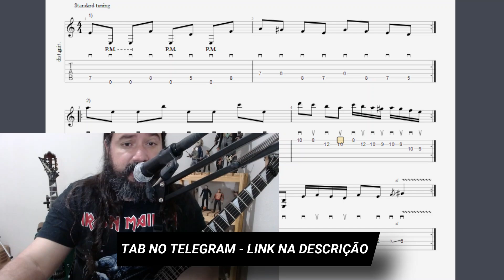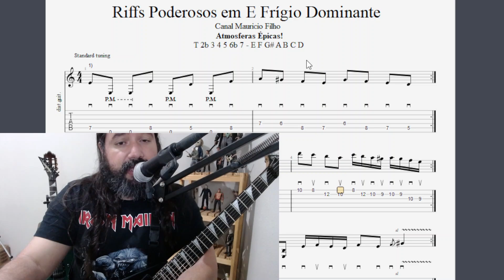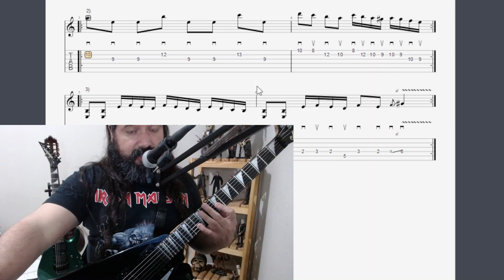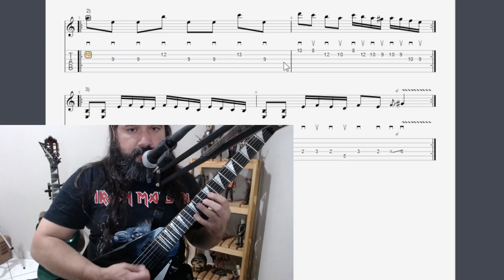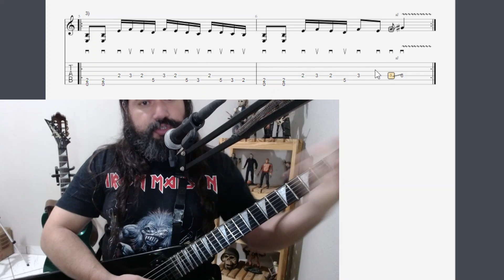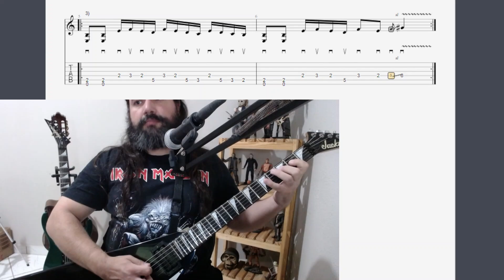Riffs Poderosos em E Frígio Dominante – Atmosferas Épicas!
Novo Curso: Modos Gregos e Menor Harmônica

Pack de Licks
🦾Legendary Shred Licks:

🦾E-BOOK GRATUITO ZAKK WYLDE: AGORA DISPONÍVEL NO TELEGRAM PARA DOWNLOAD

Aulas on line de Guitarra (Skype/Google Meet) - 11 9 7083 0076
Técnica, Harmonia, Improvisação e Repertório.

Mauricio Filho é formado pelo IG&T...Guitarrista da banda Faces of Death, Warleggion, professor de guitarra e artista solo.